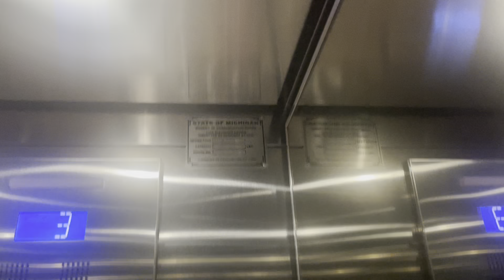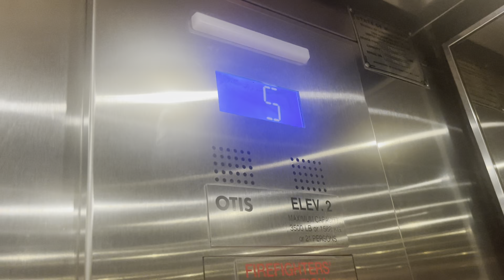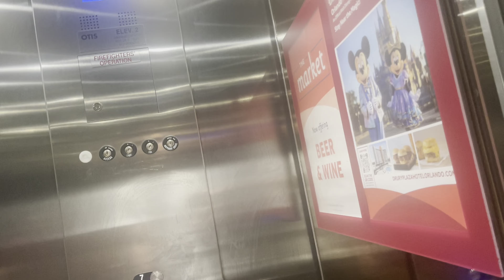Otis Gen2 Elevators @ Drury Inn Grand Rapids, MI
Good news, gen2 is no longer in production!